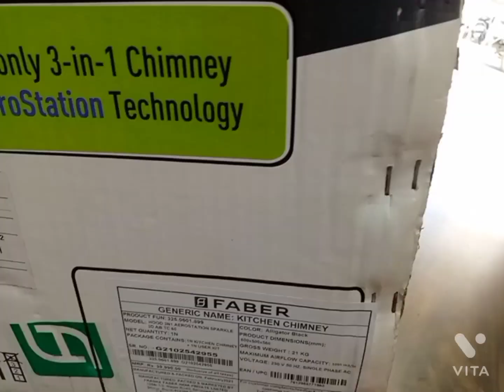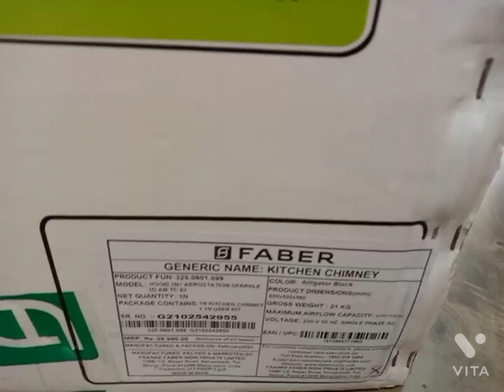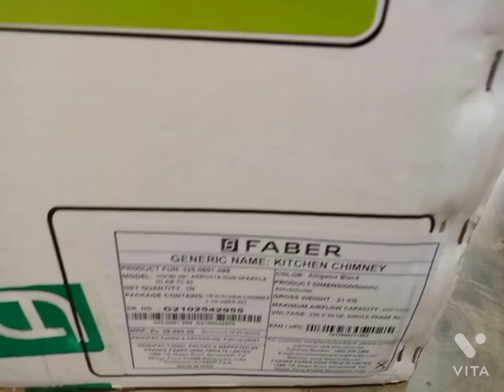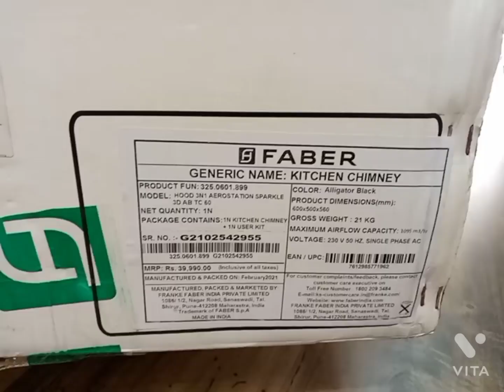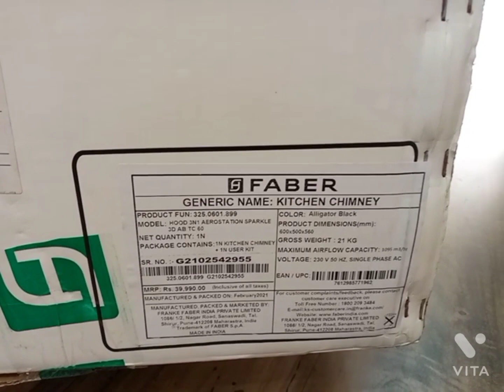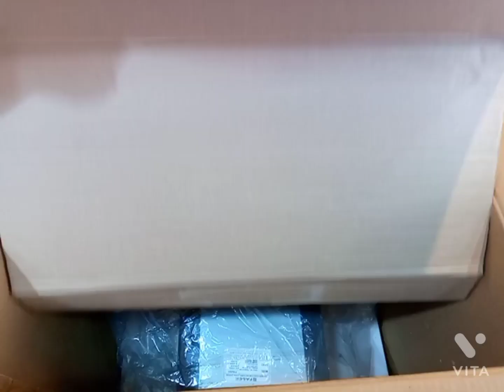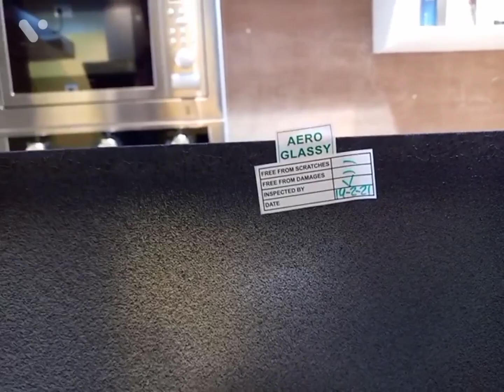Faber Aerostation Series Chimney Unboxing With Live Demo Video || Faber Sparkle 60cm chimney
Faber Aerostation Series Chimney Unboxing With Live Demo Video | Faber Sparkle 60cm Chimney | Faber Unboxing Chimney
Your Quaries:-
Faber Aerostation Series Chimney Unboxing With Live Demo Video
Faber Sparkle 60cm Chimney
Faber Unboxing Chimney
faber chimney unboxing
Faber unboxing chimney
Faber sparkle 3D chimney Price
Faber Chimney Unboxing & Live Demo Video
faber chimney
best kitchen chimney in india 2021
kitchen chimney
chimney unboxing video
rs samira production
giriraj das
faber Sparkle Pro 3D AB TC 60
Faber Unboxing Chimney
Best Kitchen Chimney
Faber Chimney 60cm Chimney Unboxing